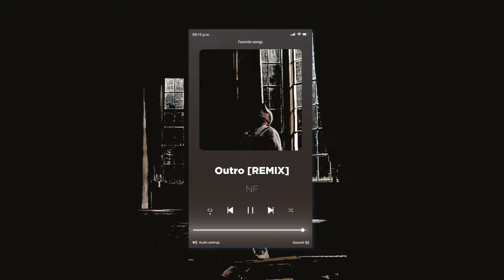NF - Outro [REMIX]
Mixed by Baytee
Co-Produced by H3 Music

Songs
NF - Outro